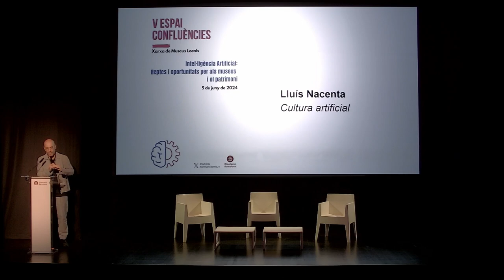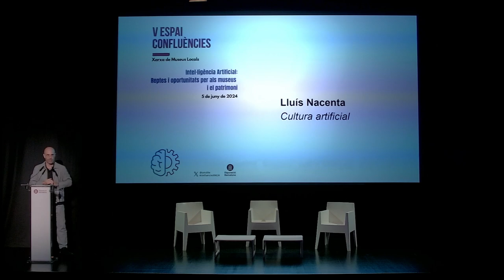V Espai Confluències (2/3): Ponencia de Lluís Nacenta (Versión castellana)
Ponencia "Cultura artificial", a cargo de Lluís Nacenta, escritor, músico e investigador en el espacio de confluencia de la música, el arte, la tecnología y la ciencia, y comisario de la exposición «Inteligencia artificial» del CCCB.

La quinta edición del Espai Confluenciès aborda el tema de la Inteligencia Artificial, atendiendo el contexto actual de irrupción y generalización de esta disciplina. En un debate tecnológico tan candente y de tal magnitud, el sector cultural no  puede quedar al margen.